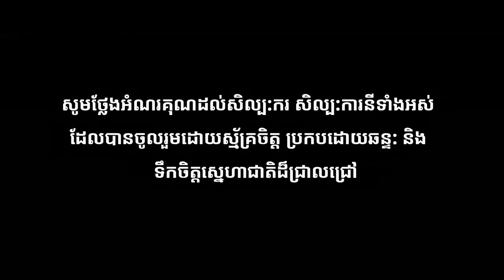បទ-យេីងខ្មែរតែមួយ - We Are Cambodian- khmer song today 2017 (Artist Sing Version)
បទ-យេីងខ្មែរតែមួយ(Artist Sing Version)
ស្នាដៃoriginal song របស់ខ្មែរ
ច្រៀងដោយ៖ លោក ខាន់ ជែមស៍ លោក នីកូ លោក នៅ សុីនឿន លោក ណូលី លោក ថានុន កញ្ញា សុន ស្រីពេជ្រ ក.ចំរើន សុភក្រ័ ក.សុវត្ថឌីធិរីកា ក.ស្រីណុន ក.សុជាតា
អរគុណដល់សិល្ប:ករស្ម័គ្រចិត្តដែលបានចូលរួម ប្រកបដោយឆន្ទ: និងទឹកចិត្តសេ្នហាជាតិដ៏ជ្រាលជ្រៅ
Offical MV will coming soon !
🎼🎼We're Khmer 🎼🎼
Khmer original song , we aim to produce this song for every Khmer people where ever you are or any trend when ever you love Khmer you can share and sing this song with us.
From bottom of my heart ,I would like to all thank team and volunteer singer to make this song happen with proud. Once you share and learn how to sing mean you also a part for this song and we do it for our nation ,people and our beloved country
We love you Cambodia 🙏

Khmer love song

Welcome tokhmer original song  Channel, we post such as entertainments like comedies, songs, movies, dancing videos, cute girl, live, knowledge and news everyday...Khmer News, Hang Meas HDTV News, Banana News...Khmer News...and other Cambodia TV shows, Penh Jit Ot, CBS concert, Bayon TV shows. Seatv shows, the cambodia style, reatrey komsan ctn, tubour beer concert, carabav concert, cambodia beer concert, angkor beer concert, ptas lok ta, pocari swet concert, bachas concert ctn, hangmeas concert, dontrey ler tek, 200 million money drop cambodia, som sngat ban luy, killer karaoke hangmeas HDTV, and etc...

Please click LIKE our page on facebook now to see the last videos, photos, and others: